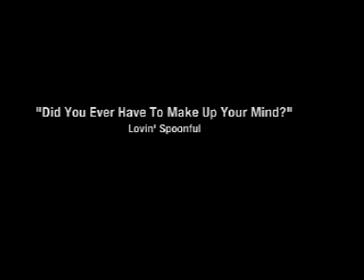Lovin' Spoonful - "Did You Ever Have To Make Up Your Mind?"